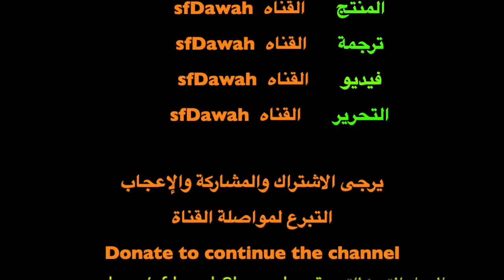انا أحب هذا المسلم! إمرأة تفاجأ منصور والإسرائيلي - Speakers corner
إذا كنت ترغب في الانضمام إلى عضويتنا والمساهمة في نفقات الدعوة والترجمة ، فقم بالتسجيل والانضمام

صندوق المعدات والمصروفات::

!! شارك في صفحتنا الجديدة على الفيس بوك ... لا تنسى إن شاء الله

قد تحتوي بعض مقاطع الفيديو على كلمات قوية ، وقد يجد بعض المشاهدين بعض محتوياتها مسيئة أو غير ملائمة.

إخلاء المسؤولية: لا يمثل المشاهدون ورأي المتحدثين أو المناظرين في مقاطع الفيديو هذه القناة بأي شكل أو شكل ، فالقناة تمثل فقط الصورة الفعلية في ركن المتحدثين.

*** حقوق النسخ محفوظة***

شكرا لمشاهدتك

English

Original contents :  @sFDawah
Copy Right Reserved :  @sFDawah &  @sFDawah Arabic باللغة العربية
Edited and Uploaded:  @sFDawah Arabic باللغة العربية ​